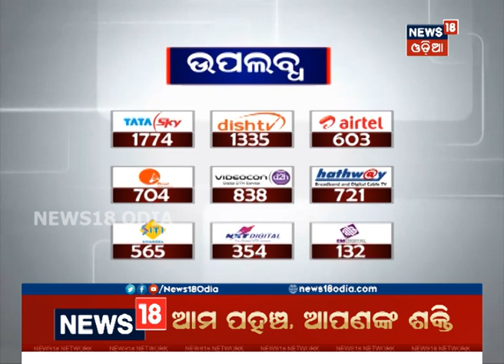Inter-ministerial committee formed to look into demand of farmers: Sashibhusan | News18 Odia